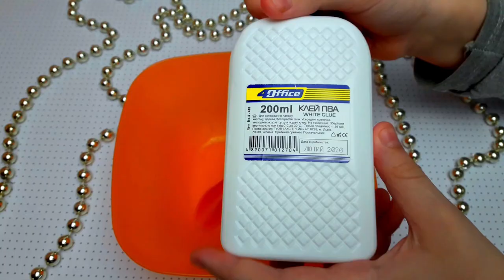САМЫЙ ПРОСТОЙ РЕЦЕПТ СЛАЙМА | КАК СДЕЛАТЬ СЛАЙМ БЕЗ ТЕТРАБОРАТА | Elin Star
В этом видео я покажу САМЫЙ ПРОСТОЙ РЕЦЕПТ СЛАЙМА / Лучший рецепт КАК СДЕЛАТЬ СЛАЙМ БЕЗ ТЕТРАБОРАТА натрия - который сделает даже НОВИЧОК !
Если вы любите СЛАЙМЫ тогда это видео САМЫЙ ПРОСТОЙ РЕЦЕПТ СЛАЙМА без тетрабората натрия ДЛЯ ВАС 😉

СПАСИБО!